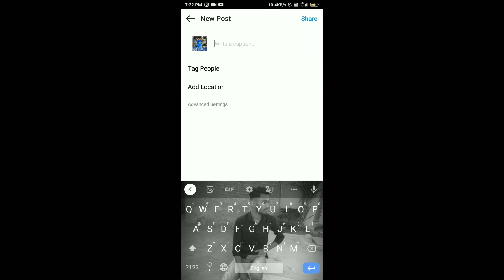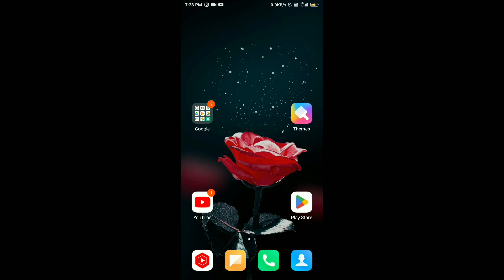Instagram Lite App Par Post Kaise Kare !! How To Post On Instagram Lite App